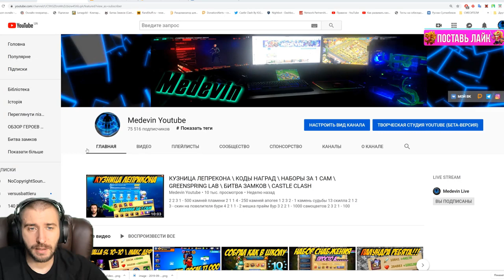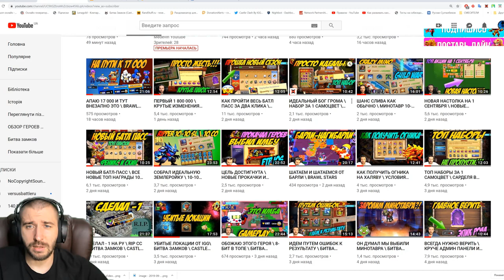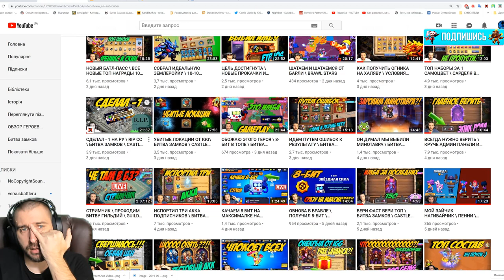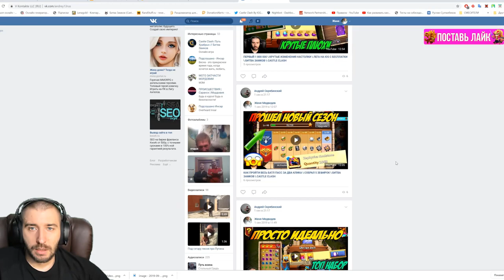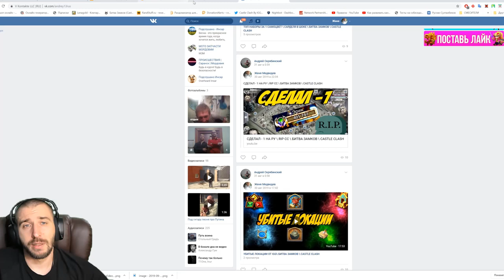ПОБЕДИТЕЛЬ КОНКУРСА \ КОНКУРС НА ТРИ БАТЛ ПАССА \ БИТВА ЗАМКОВ \ CASTLE CLASH